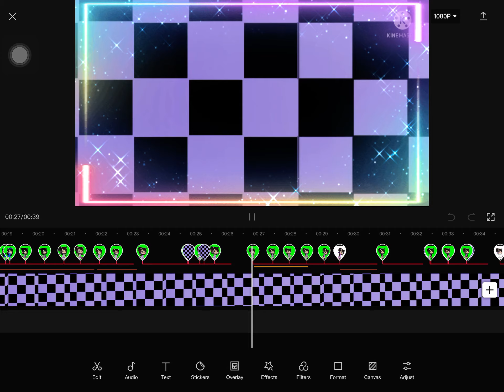Spoiler for one of my upcoming special so I have something to post 🥲👍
Another spoiler: This part is mashed up with another song.